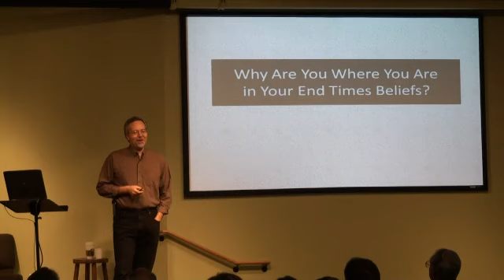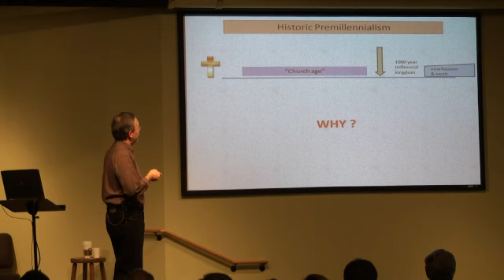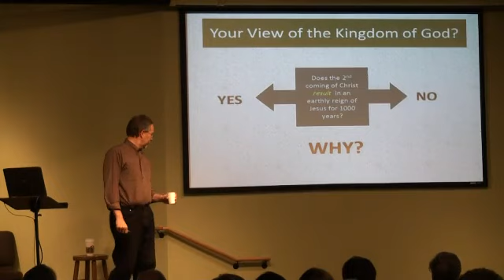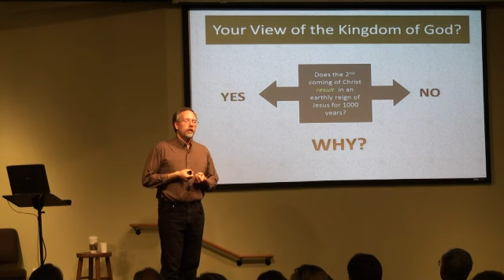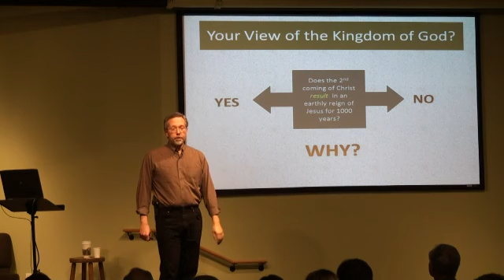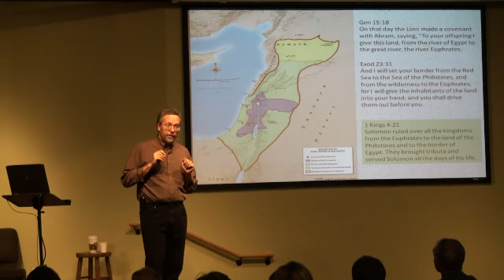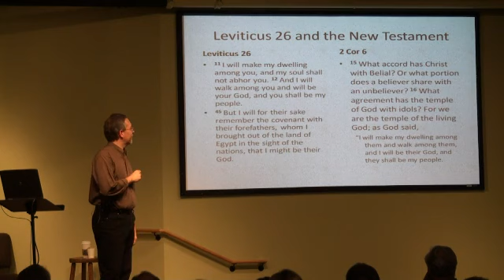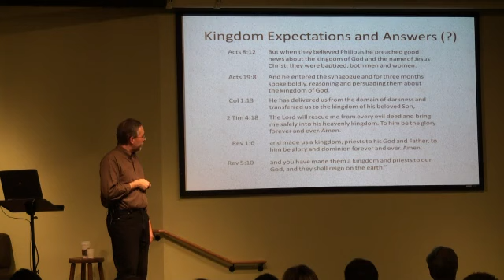Propehcy and Eschatology: Biblical Prophecy- Michael S. Heiser